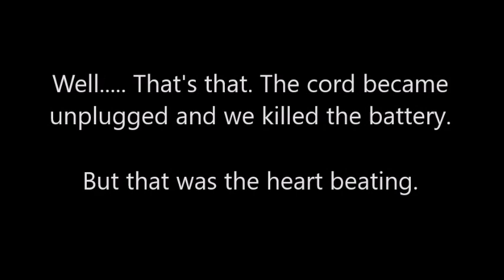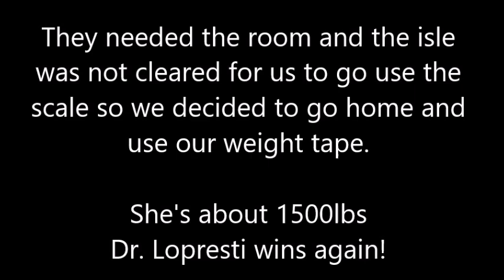New Percheron Mares get a check-up for shipping fever, while Pregnant Mare gets an ultrasound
So the girls have arrived from Texas and are going to their first checkup to make sure they are healthy from the nearly 2,000 mile trip. We picked them up in Mississippi. Checking for signs of shipping fever as soon as possible is essential on a long trip like this. Our trailer is open therefore horses are less susceptible to it, but it's a long trip to be on your feet. Best to be safe than sorry.

Summerfield Draft Horses is a small horse farm located in East Bend, NC dedicated to saving Draft horses from the slaughter pipeline using our own funds and from the proceeds from the items we sell on our e-bay store and on our website. We retrain them as trail horses and steady field companions in their forever homes.